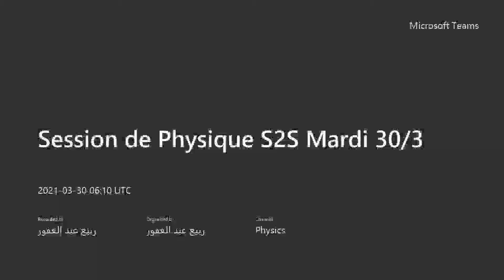L Session 46 @S2S 2021 03 30 Physique Mardi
Ch10 Dynamique de rotation
Prob. supp. 3 Mouvement de rotation uniformément accéléré
Déplacement angulaire - Nombre de tours